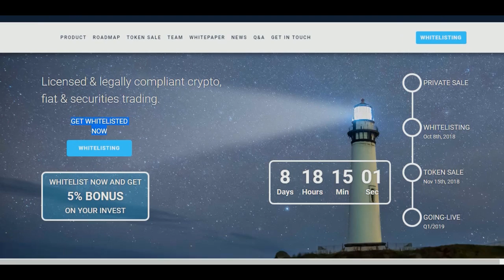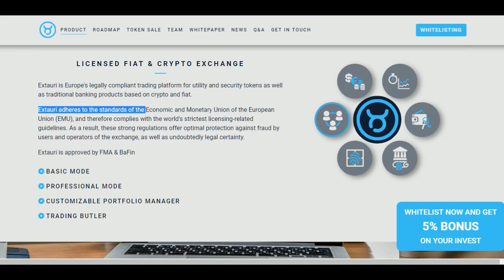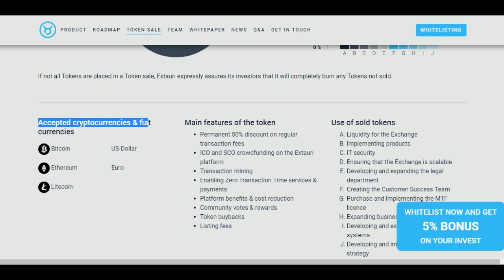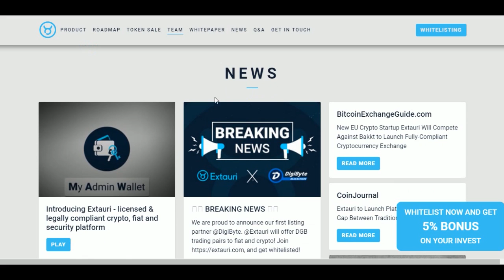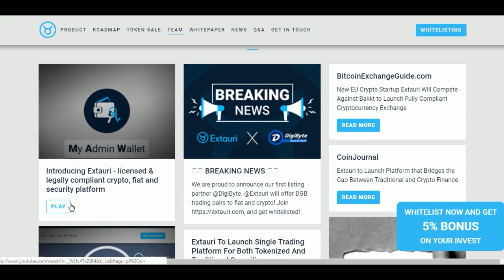EXTAURI ICO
EXTAURI adheres to the standards of the Economic and Monetary Union of the European Union (EMU) and therefore complies with the world‘s strictest licensing-related guidelines. As a result, these strong regulations offer optimal protection against fraud by users and operators of the exchange, as well as undoubtedly legal certainty.

TG Username: @cryptopoweringforce
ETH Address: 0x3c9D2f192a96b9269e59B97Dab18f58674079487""